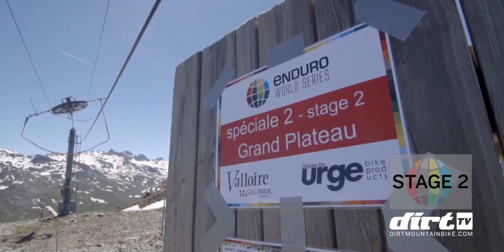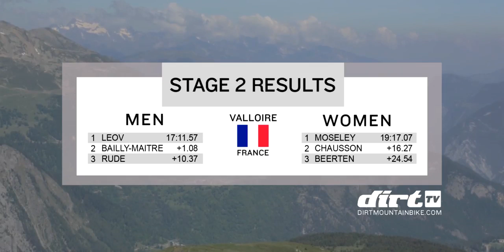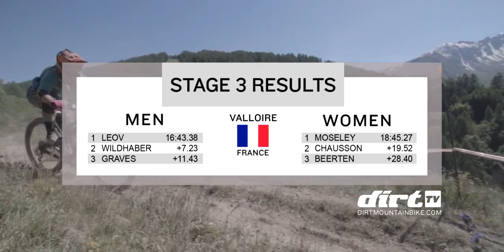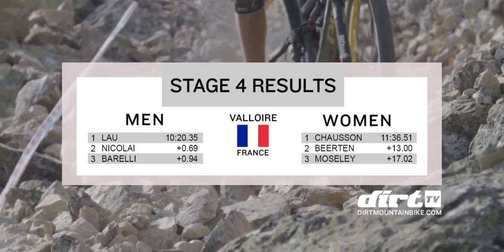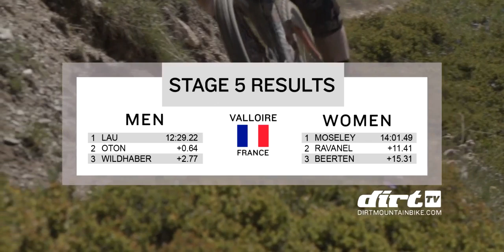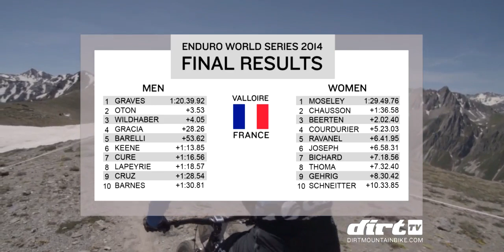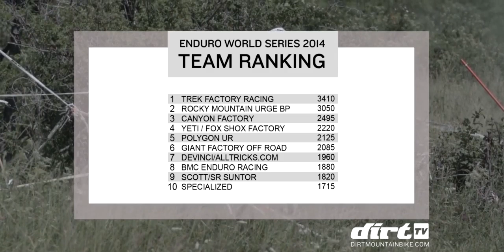DirtTV Enduro World Series Round Three Valloire | Full Highlights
The Enduro World Series took in 6 rocky and steep stages in the French Alps last weekend and saw Jared Graves and Tracy Moseley take the top podium steps.

DirtTV were there to cover all the action and this is our video covering all the action from the weekend.